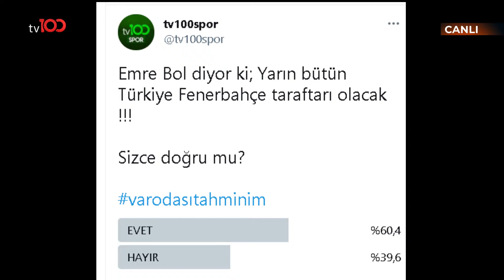Evren Turhan: Yarın Fenerbahçe kazansın